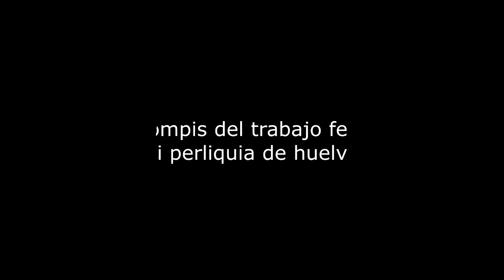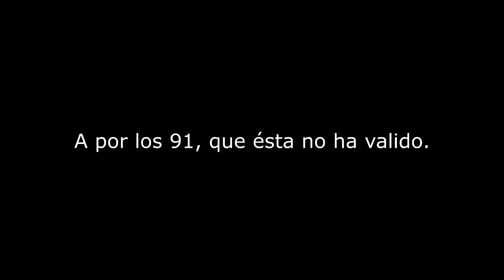Mi paere cumple 90 tacos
Menuda madera.